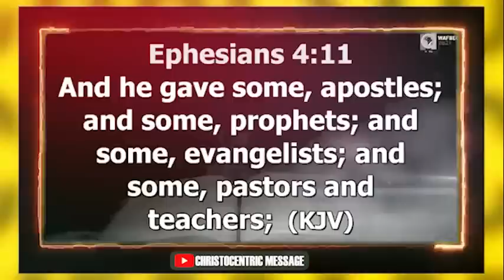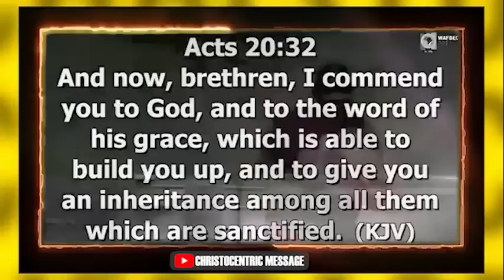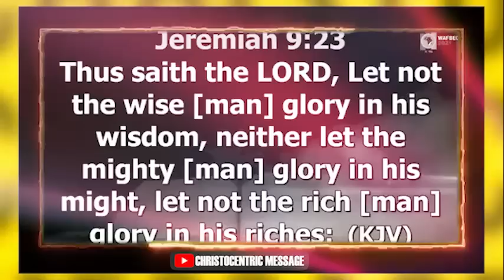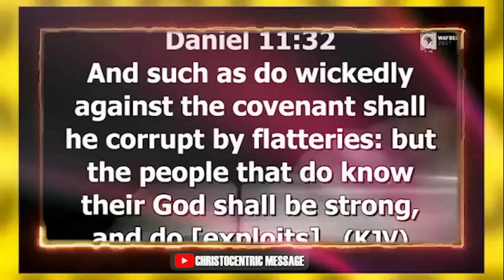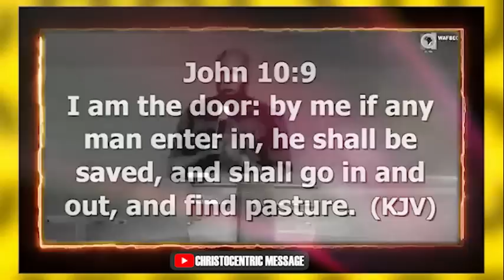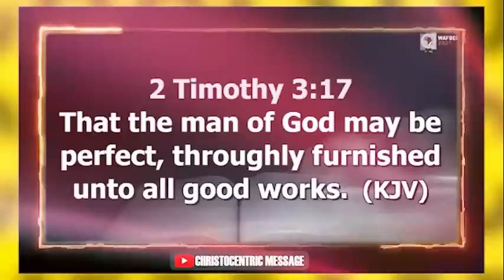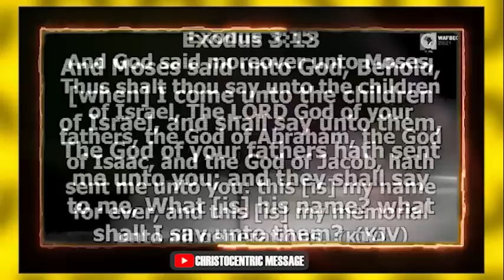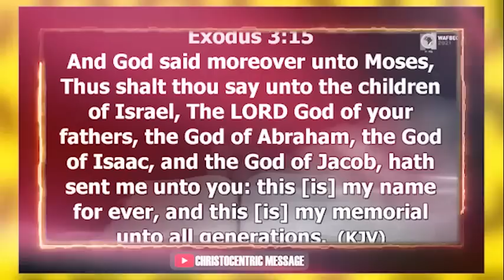SIMPLE WAYS TO PURSUE INTIMACY WITH GOD EVERY DAY - Apostle Joshua Selman